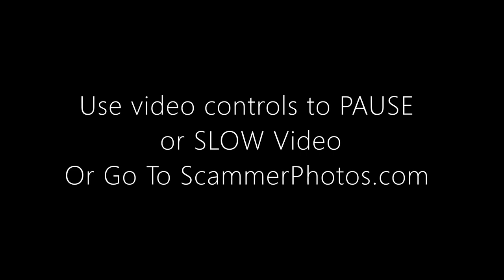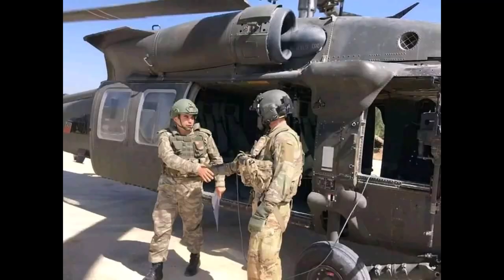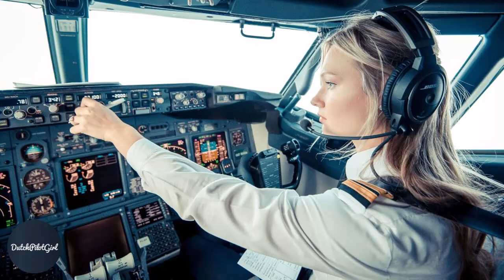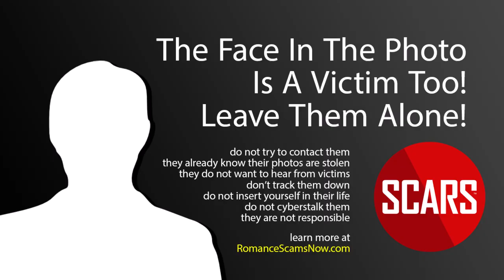🚩🚩 Stolen Photos Of Women & Men Pilots & Aircrew - September 2022 Collection - 5 Minutes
🚩🚩   Stolen Photos Of Women & Men Pilots & Aircrew - September 2022 Collection

STOLEN PHOTOS USED BY SCAMMERS - WOMEN & MEN PILOTS

Our September 2022 Collection - Of Stolen Photos Used By Scammers Reported To SCARS

Remember, the Internet Never Forgets and Neither does SCARS!

Our purpose here is to show that these are victims too! These are NOT the scammers - they just had their identities and photos stolen and used.

Do not contact them, they are victims too!

This is what can happen if you display your photos online!

Pause the video to look at individual photos.

SCARS is the only nonprofit crime victims assistance and crime prevention organization focused on online crimes.

REPORT EVERY CRIME

♠ If you lost money: the way to report this is first with your local police - they are your first responders, then always report all scams to the FTC - optionally, you can also report to the FBI or 1-800-CALL-FBI

♠ If you did not lose money just report the fake profiles to Facebook or Instagram

SPEAK OUT

♦ Every current and past scam victim MUST SPEAK OUT to help new victims understand that they are not alone and that there is hope! Speaking out saves lives, and the life you save might be a family member or a friend.

♦ Send victims' Impact statements for every case! Make a template and send them over and over. You can make a difference!

♥ If you are a victim make sure you read our 3 Steps Guide for New Victims

♥ Remember that SCARS offers free support & recovery programs. (Spanish language support is also available).

♥ In addition, SCARS publishes a complete line of low-cost Scam Victim Self-Help Books

♥ PLEASE SHARE SO OTHERS WILL KNOW TOO ♥

♦ IMPORTANT: Please make sure that you LIKE or FOLLOW our page. That way you will see our posts in your news feed. Facebook does not always show all of our posts without that.

Music under License from Adobe